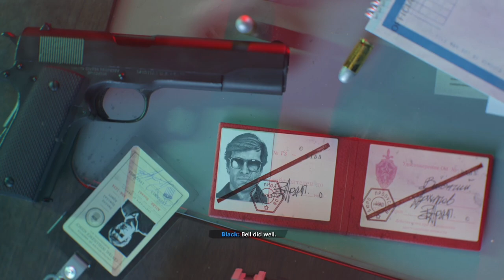Infiltrating the KGB Headquarters - Call Of Duty Black Ops Cold War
Infiltrating KGB Headquarters Mission Gameplay.

All gameplay and recording is by me personally and I hope you enjoy!